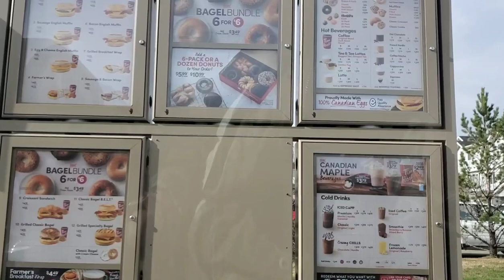Joy ride for a moment🤩 and have Tim's coffee.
Drive around, after sitting at home for 8 hrs. Time to get out for a little bit.😊